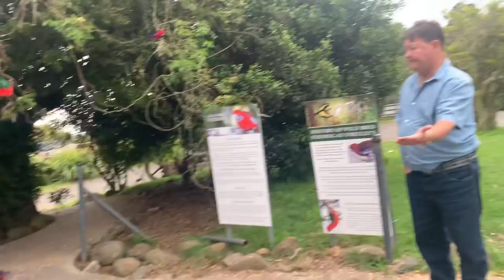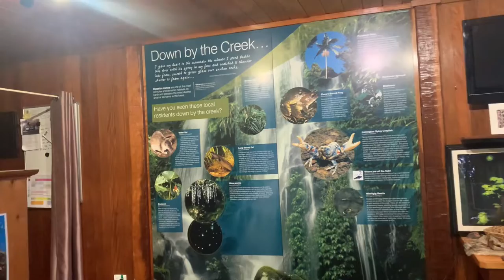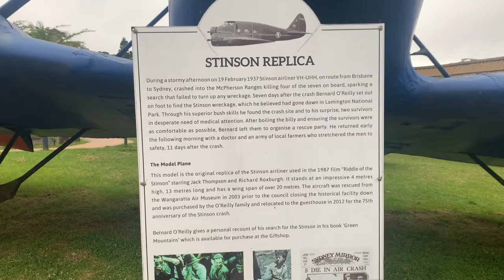O Reilly’s Rainforest Retreat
Trip to O Reilly’s Rainforest Retreat
Feeding birds